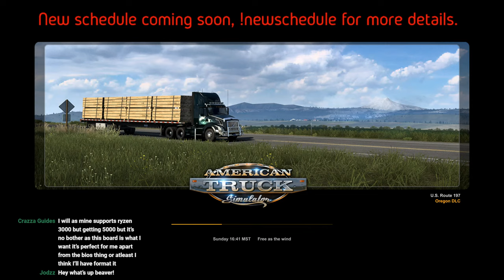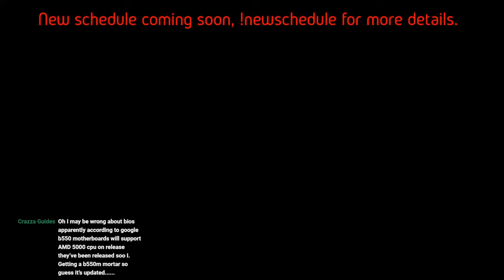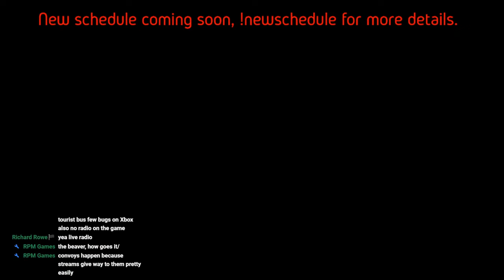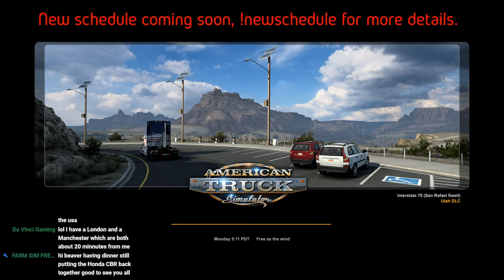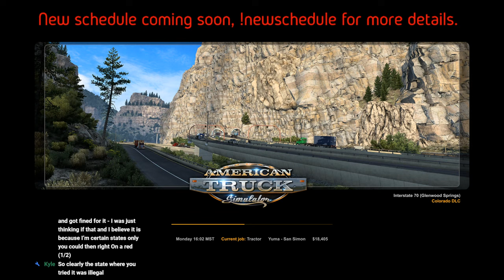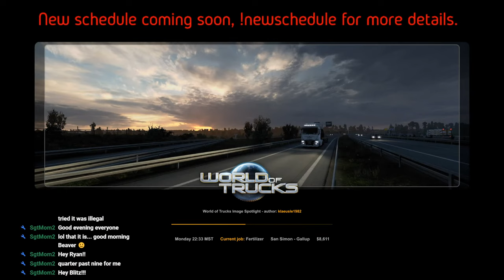American Truck Simulator! | Livestream | 12th June!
Let's play American Truck Simulator and Chill!